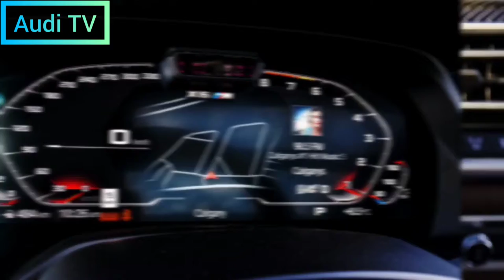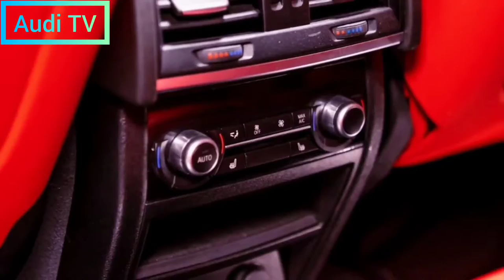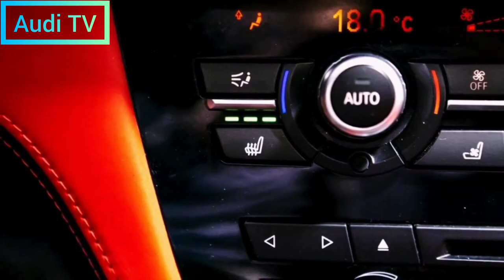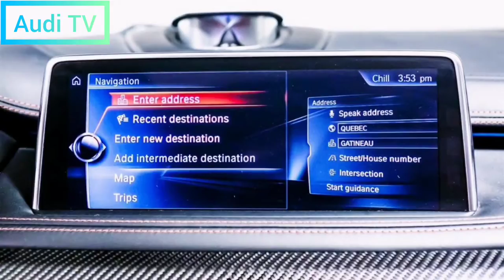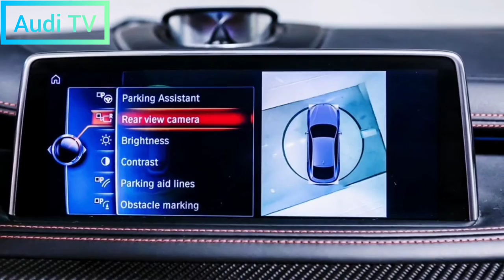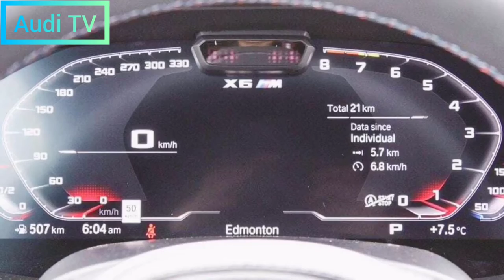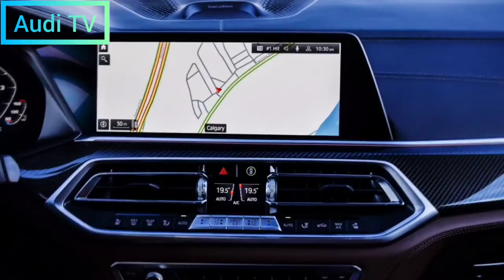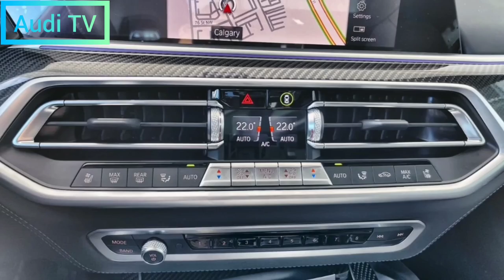2022 BMW X6 M Review, Exterior, Interior, Trims & Specs, Presentation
2022 BMW X6 M Review, Exterior, Interior, Trims & Specs, Presentation
2022 bmw x6 m release date
2022 bmw x6 m competition price
2022 bmw x6 m50i price
2022 bmw x6 m50i horsepower
2022 bmw x6 m price
The only way to miss the 2022 BMW X6 M is if the oddly stylized, fuzzy high-powered SUVs are in blur. With a 600-plus-HP twin-turbo V-8 Powertrain combined with a full-wheel drive system for maximum traction, the chances of this damn machine appearing and disappearing and disappearing in a flash. Meanwhile, its passengers will be fertilized with nonsense and a generously equipped cabin. Unfortunately, the frail bodies won't be liked for its jarring ride, and its sloping rear roofs are sacrificed for storage depending on the squared off BMW X5 M. While BMW launched The Polaring Fastback SUV Trend with the original X6, imitators such as the Porsche Cayenne Coupe and Mercedes-AMG GLE-Class joined the party. The 2022 x6 M may not be everyone's high-octane cup of tea, but it's one of those luxury midsize SUVs that's likely to grab attention and is guaranteed to bring out the excitement."